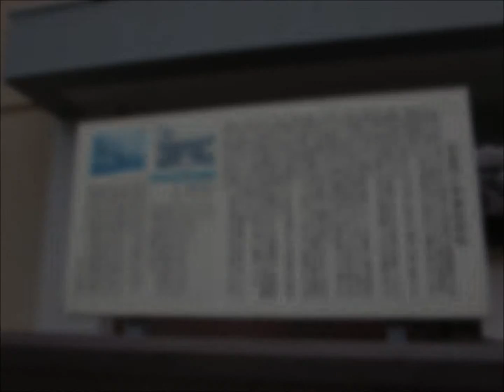校門が武家屋敷の小学校. Elementary School of Samurai Residences.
大分県中津市にある武家屋敷（中津藩家老、生田家）の屋敷門「生田門(しょうだもん,Syodamon)」は、市立南部小学校の校門として使われています。